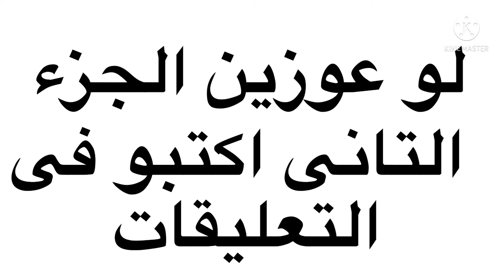اقوى و افضل موسيقى للمونتاج بدون حقوق طبع ونشر